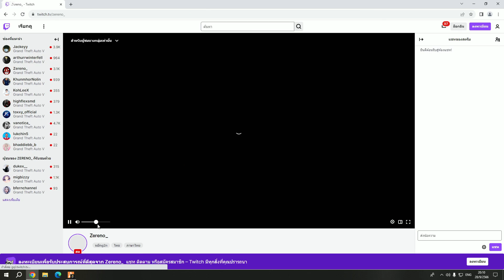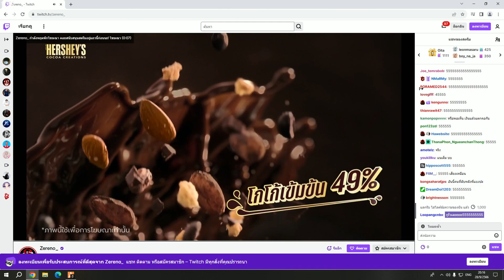แจ็คกี้ฟังหมึกชี้แจงหลังจากโดนแก๊ง G2N ออกมาพูด | GTA STAR TOWN